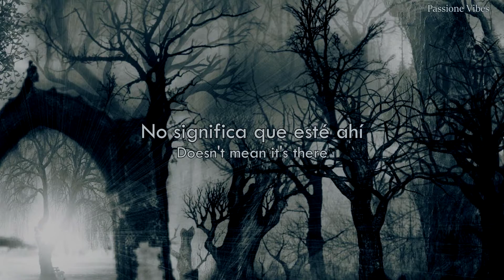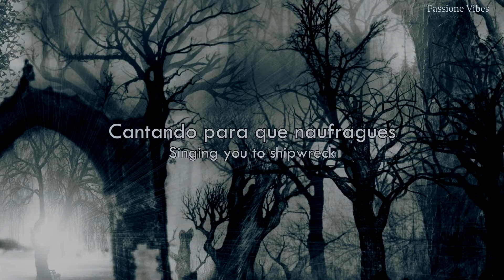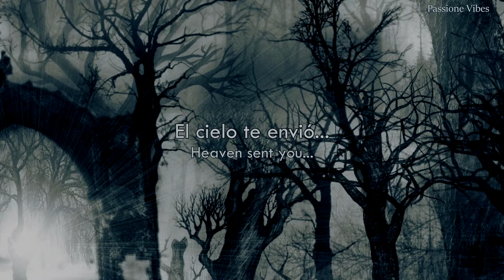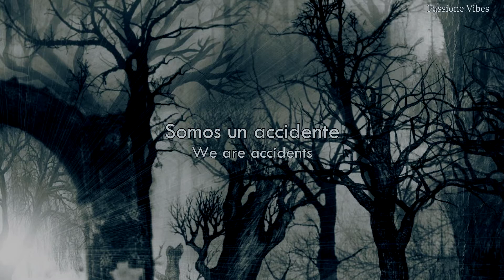Radiohead - There There || Sub Español || Lyrics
➤Artist: Radiohead
➤Song: There There
➤Álbum: Hail to the Thief (2003)